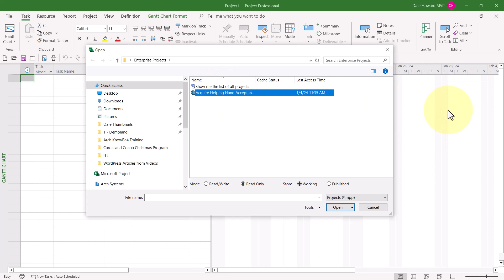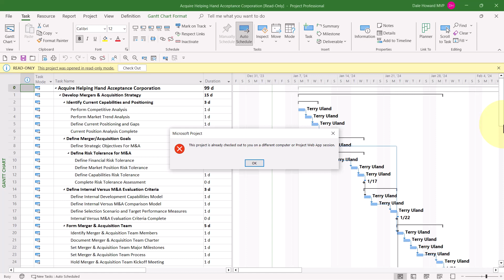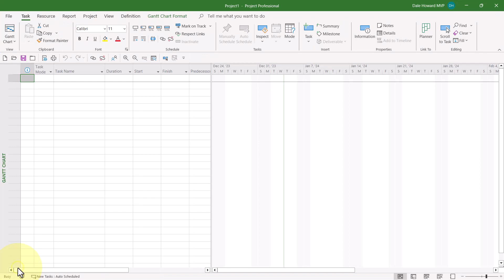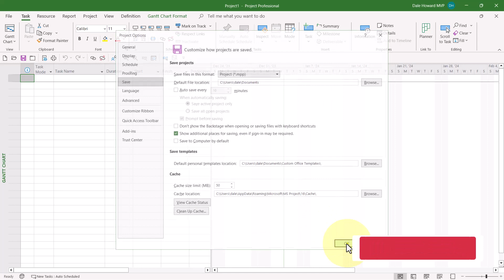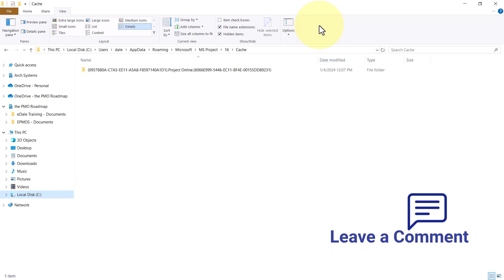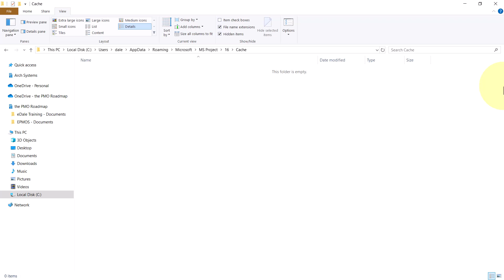Force Check in a Stuck Enterprise Project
Whether you're a project manager, admin or support for Project Server or Project Online you WILL absolutely need to learn these 3 methods for Forcing in a Stuck Project. Everyone has this happen to them due to internet hiccups or other interruptions so don't feel bad, it happens to everyone. I'll add the timestamps for the 3 methods below so make sure you bookmark this video, you'll need it again.

If you prefer the blog article, here's the step by step and explanation

🖋️ If you find these tips helpful, please leave a comment or if you have other topics/questions about Microsoft Project leave it in the comments.

✉ If you have a topic or question you would like me to create a video about you can submit your questions

To see other people's questions and my answers over the last 20 years, here's some links for the Microsoft Project message boards.

If you're looking for a full course on Microsoft Project, check out one my OnDemand courses and you can be a Schedule Hero in just a week!